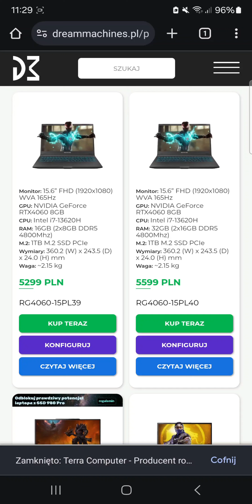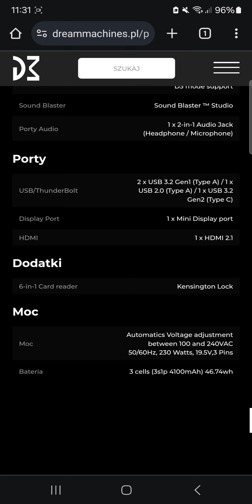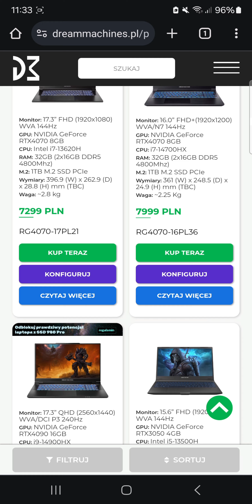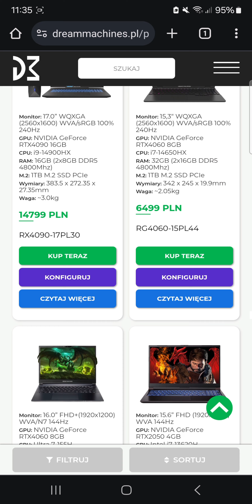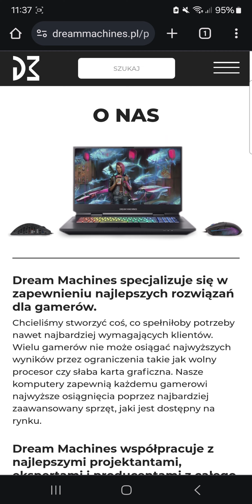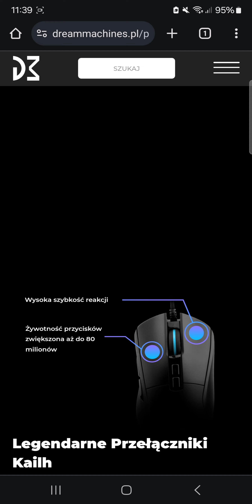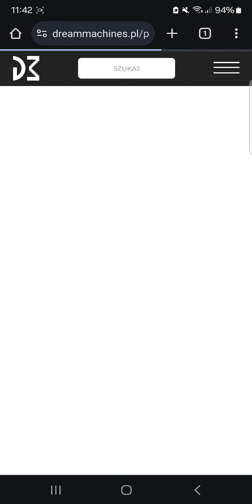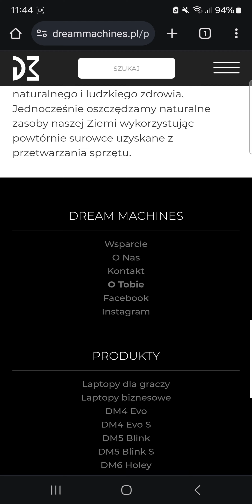prezentacja produktów firmy Dream Machines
zapraszam  wszystkich  do  obejrzenia filmu w którym pokazuje produkty firmy Dream machines oraz zapraszam do współpracy  firmę  w której będą polecane produkty na kanale YouTube  I każdemu polecam  sprawdźcie sami produkty ich od konkurencji hyperhook czy  NTT czy innych firm  wszystkie  szczegóły  na stronie firmy Dream  Machines widzowie  czy chcielibyście  film z firmy Dream Machines zobaczyć na kanale Paweł  Introducing  napiszcie pod filmem komentarz

strona internetowa DreamMachines.pl
zapraszam do skorzystania z promocji które przygotowali